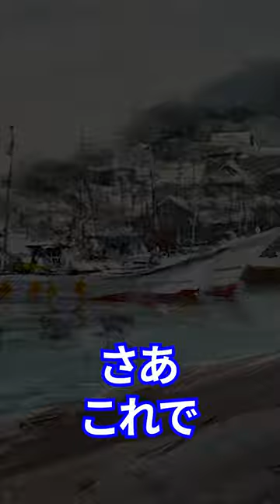Guess what I’m painting?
Shibasaki will have a solo exhibition in Ginza, Tokyo in May 2023. Free online application is available here ☟

How to Draw Easy Crayon Art by Shibasaki☟

Harumichi Shibasaki
P.O.Box #1
Isumi Post Office
Chibaken　298-0199
JAPAN